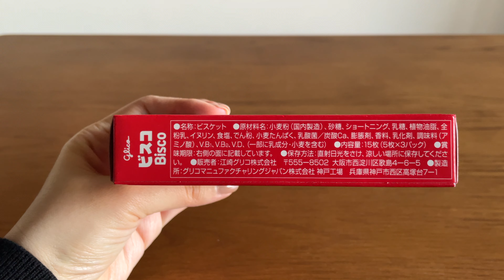Popular Japanese Snacks｜Bisco (cream sandwich biscuit)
Introducing Bisco, a long-selling Japanese snack product introduced in 1933.
It is for children, but I still eat it often even now that I am an adult.
It is such a popular snack.